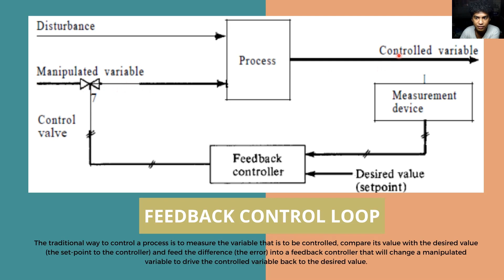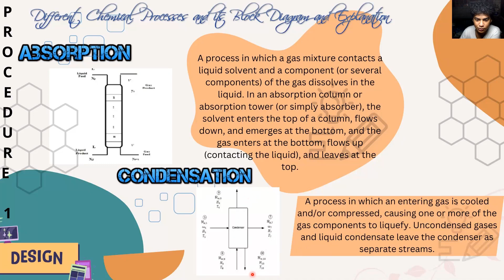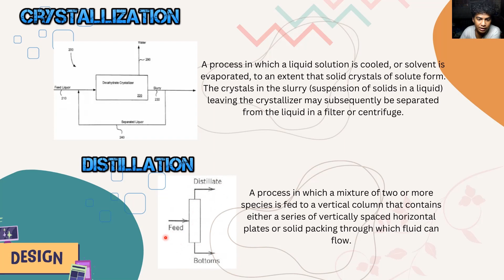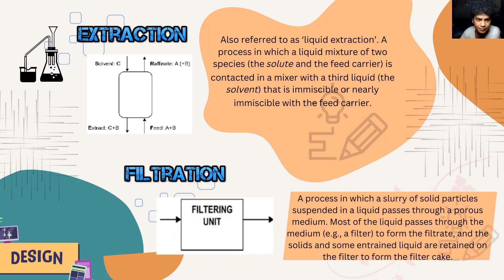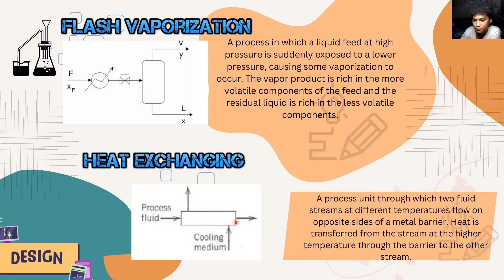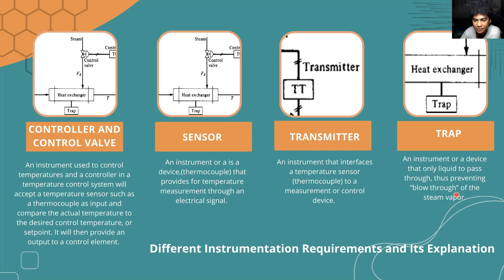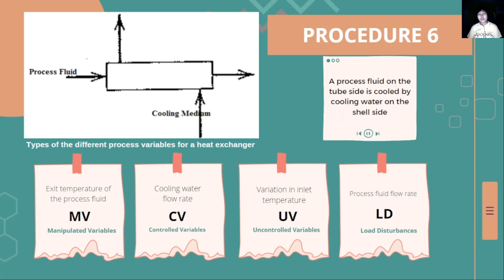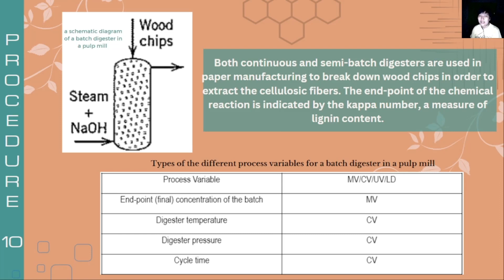Group 3 and 4 Day 4 Basic Concepts of Process Dynamics and Control Beraña & Darang